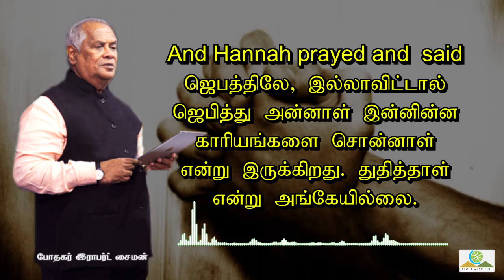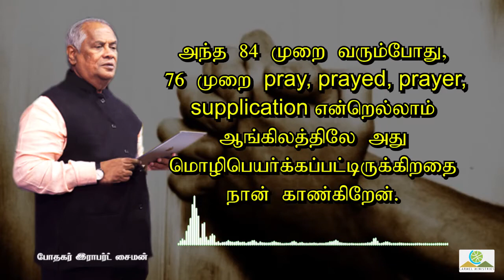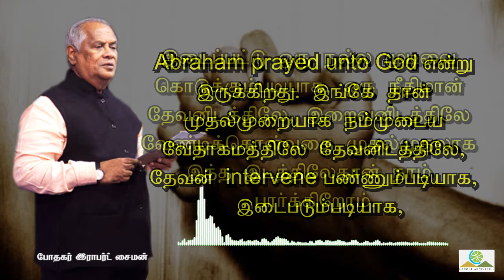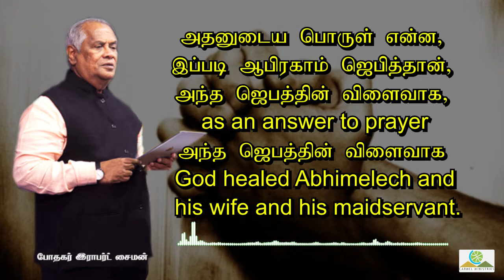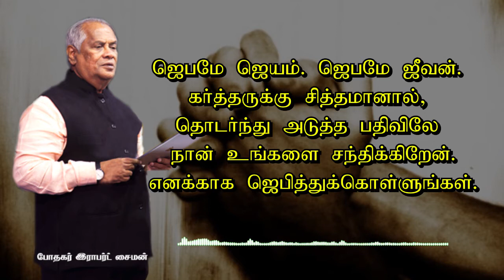மனம் திறந்து பேசுகிறேன் - 20210623 | போதகர்: இராபர்ட் சைமன்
போதகர் / Message By : முனைவர் இராபர்ட் சைமன் / Pr. Robert Simon மொழி / Language : தமிழ் / Tamil நாள் / Date : 23 ஜூன் 2021 / 23rd June 2021

Our Address:
Carmel Christian Assembly
103, Brickkiln Road,
Purasawalkam,